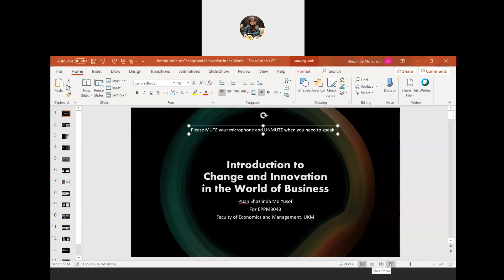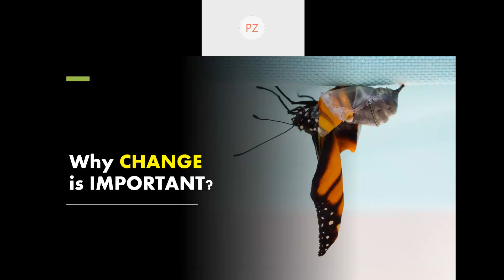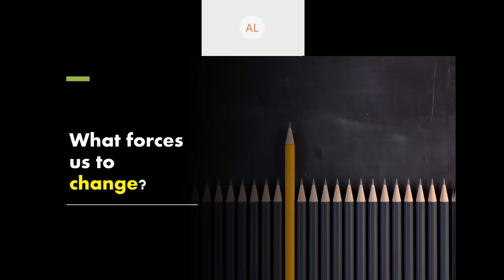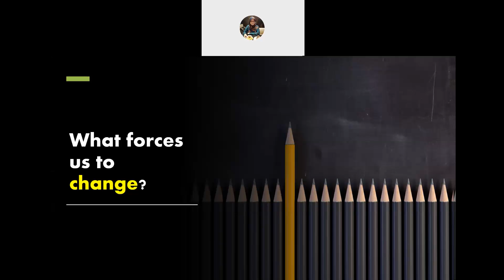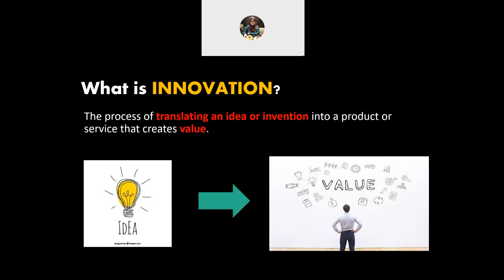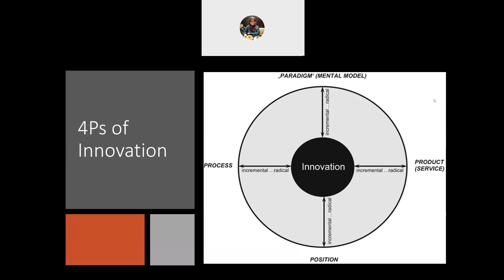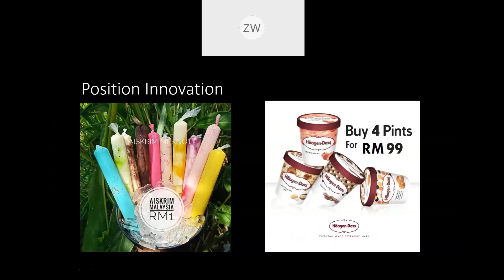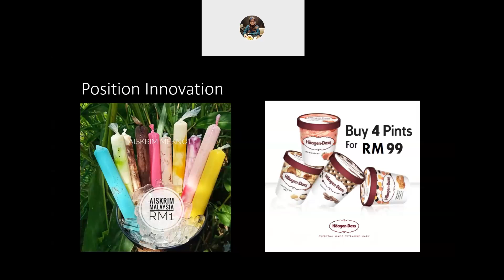(International) Introduction to Change and Innovation in the World of Business (Part 1)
EPPM3043 Innovation and Change Management